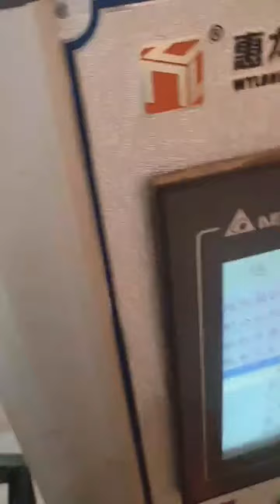Cardboard laminating machine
The High-precision Full-Automatic Laminating machine is used for laminating thin paper, paperboard, grey board and coated paper, etc. It can meet the special processing requirements of double-sided printing and lamination of thin paper and thick paper. High laminating accuracy, no deformation before and after lamination. It is suitable for the processing of wine box, shoe box, tag, elevator, toy, gift box and exquisite packaging products, with high flatness, high precision and good hardness.

Nicole lin
Wechat:nicole860210
ZHEJIANG WYLONG MACHINERY CO LTD